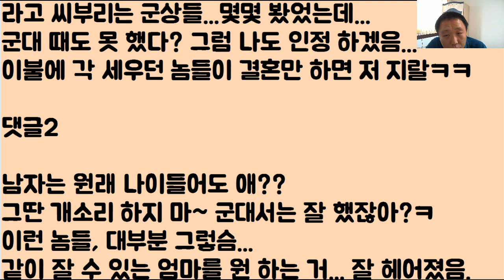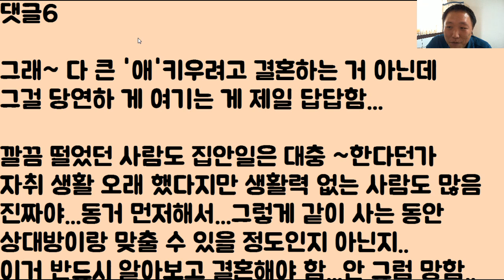[시궁창 탈출기ㅋㅋ] 결혼 전..정말 ‘혹시’나 해서..동거 ‘먼저’ 했는데..헐;; 바로 결혼 ‘포기’..꺼져~ 이 그지 같은 놈ㅋㅋㅋㅋ